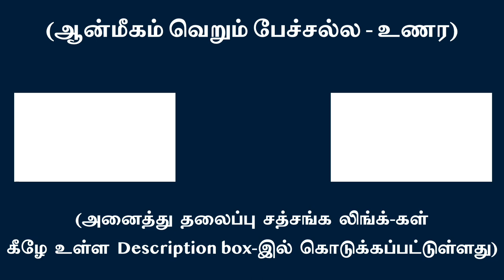விசாரித்தால் கண நேரத்தில் ஞானம், அவிசாரத்தால் சூழும் ‘நான் பாவம்’ | சுவாமி அருணாசல ரமணன்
Self-enquiry enlightens instantly whereas  ignorance crystallizes ego l Swami Arunachala Ramanan